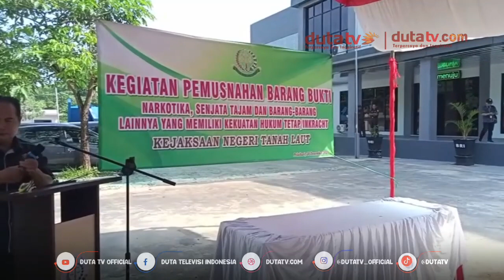Kejari Tanah Laut Musnahkan Barang Bukti Ungkap Kasus Tahun 2023 | Berita Terkini